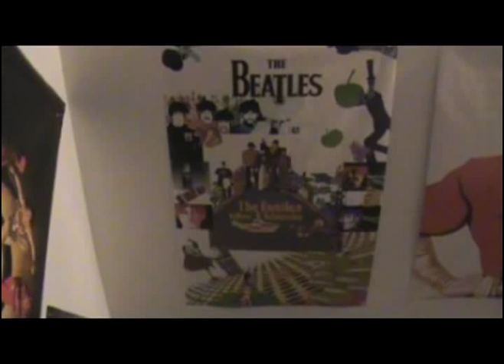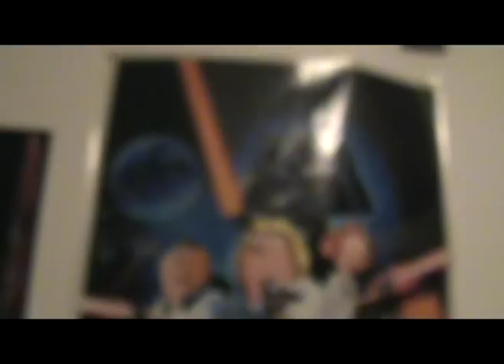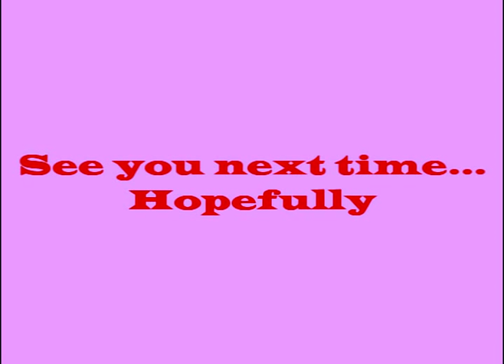The Bob Rob Movie Review Show - "Crank 2: High Voltage" [Rated - R]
Bob Rob, The Guy On/In The Bed and a very special guest review Crank 2: High Voltage
By Tony Torres, Lalo Martinez and Michael Martinez